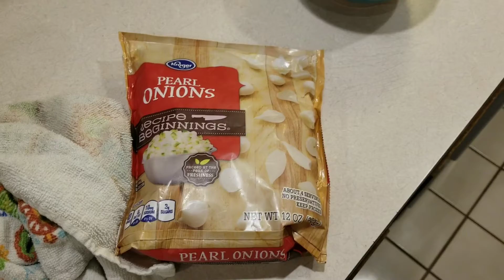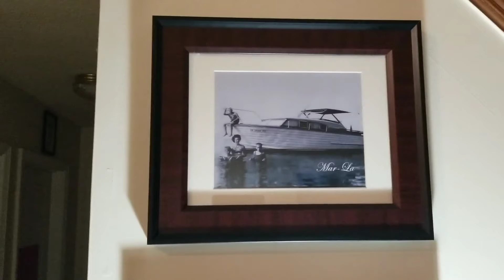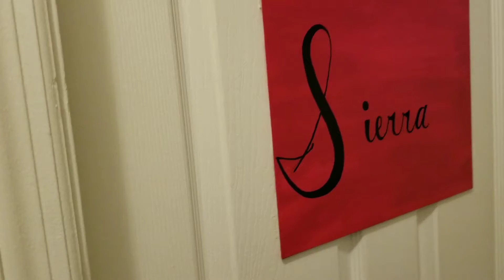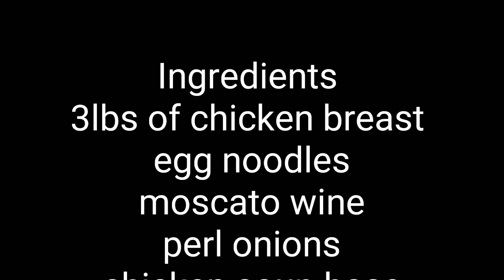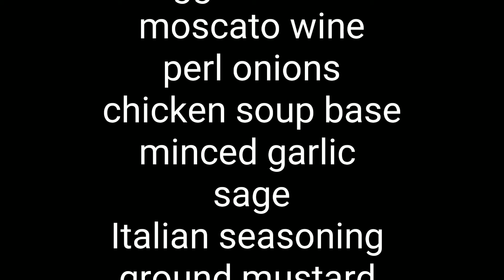Delicious and Simple Chicken Noodle Soup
Good easy chicken noodle soup recipe and a quick and easy comfort food idea.